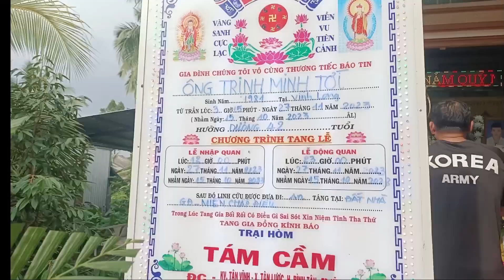Chôn Cất 2 Cha Con Bị Cháy Đen Thui Vợ Đứng Nhìn Chồng Con Lần Cuối